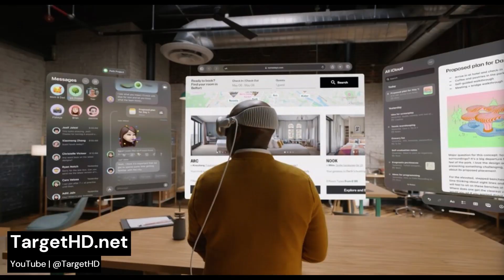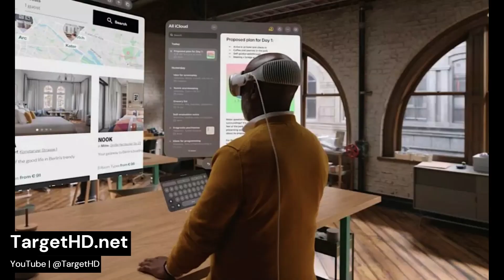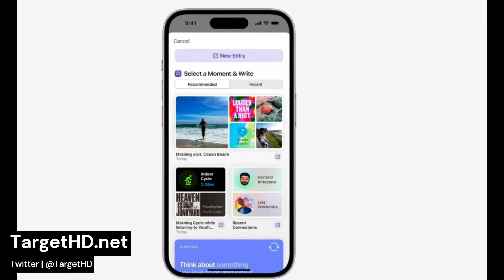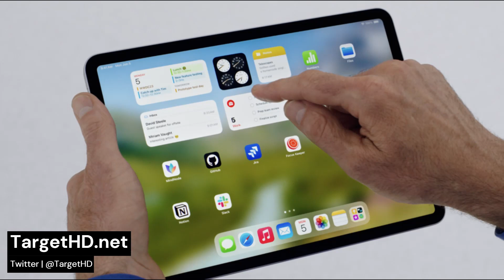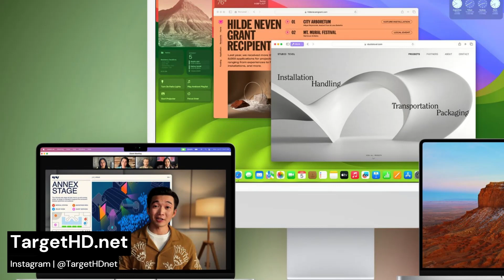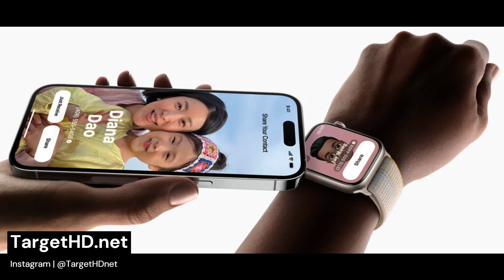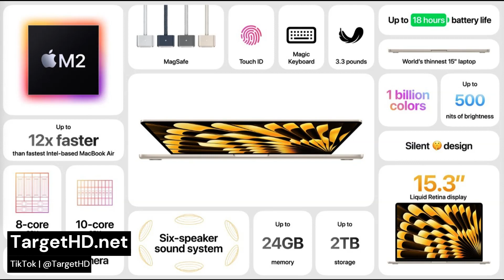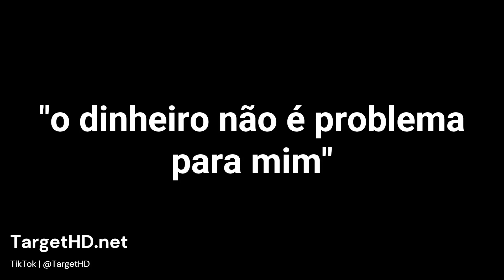MEU RESUMO SAFADO DA WWDC 2023